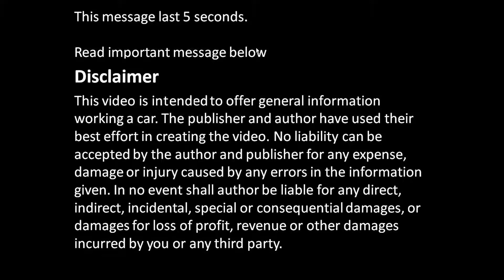How long water pump last and why it should replace with timing belt